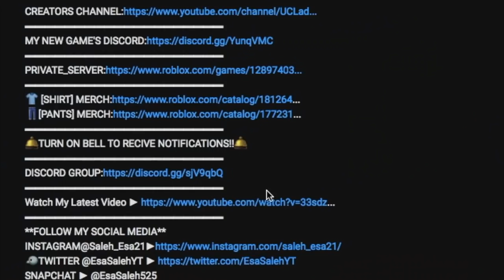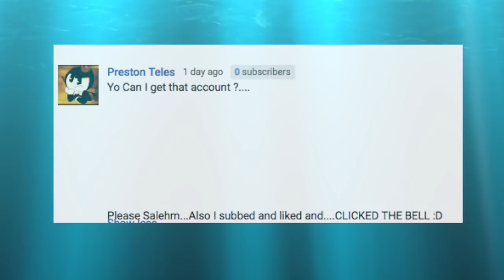[NEW CODE!] NEW SECRET METHOD TO GET RARE KG!|HOW TO GET ANY KG/KEKKEI GENKAI|ROBLOX NRPG- Beyond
*FREE CODES +95 FREE SPINS & NEW SECRET METHOD!!*

IN THIS VIDEO IM GOING TO BE SHOWING YOU GUYS THE NEW SECRET METHOD THAT WOULD HELP YOU GET RARE KGS BY INCREASING YOUR CHANCE OF GETTING A RARE KG!!
🛎TURN ON BELL TO RECIVE NOTIFICATIONS!!🛎